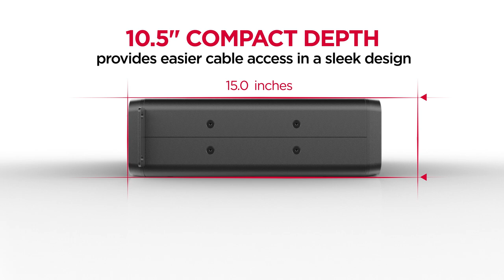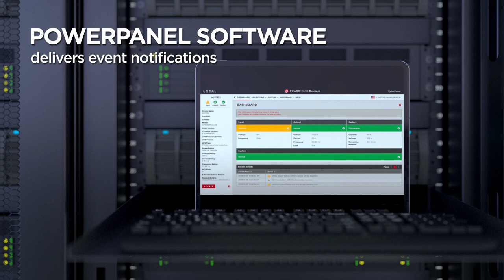CyberPower PFC Sinewave (E) UPS Product Commercial Film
CyberPower PFC Sinewave (E) UPS Series features active PFC function, patented energy-saving technology, and data line protection with high-speed transmission to provide reliable power protection for electronic devices. Furthermore, with the short-depth chassis design, this rackmount UPS is ideal for situations where space is at a premium.